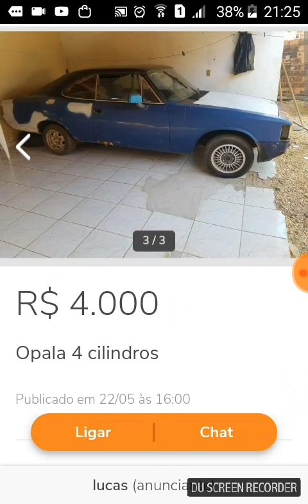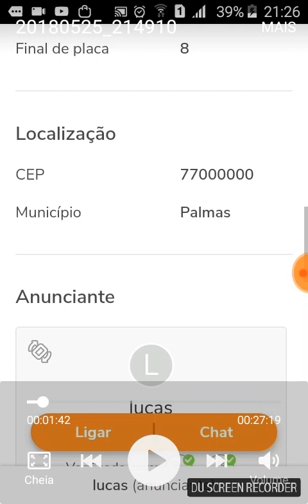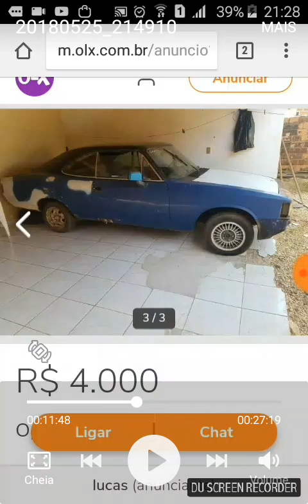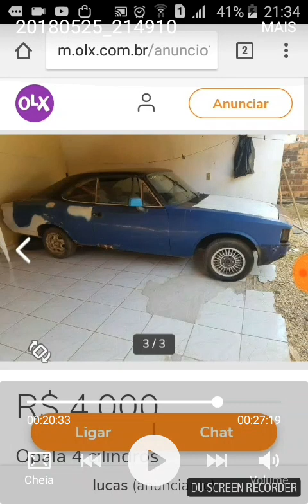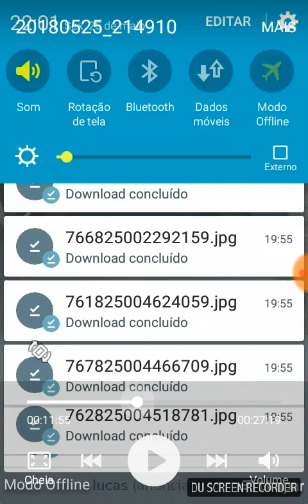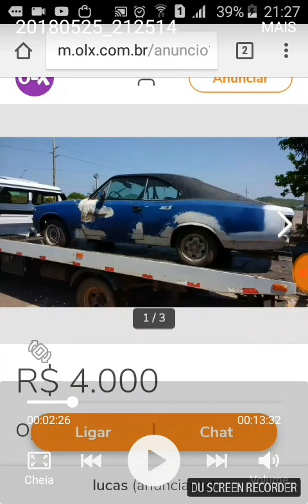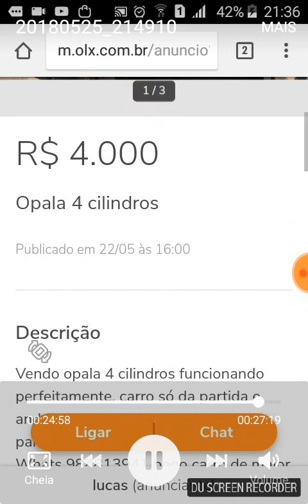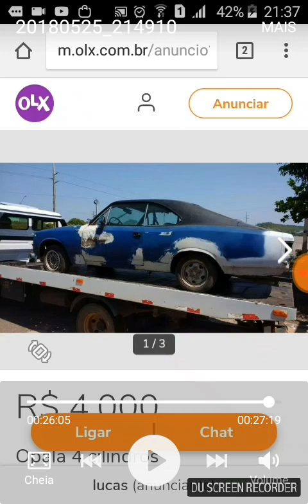Menu de Opalas - Opala de Tocantins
Neste vídeo, terceiro do quadro "Menu de Opalas", avalio um Opalão à venda no Tocantins. Também falo sobre ganhar uma reforma como um passe de mágica no "Lata Velha" e sobre picar meu carro, desistindo do projeto com o rabo entre as pernas. Jamais!